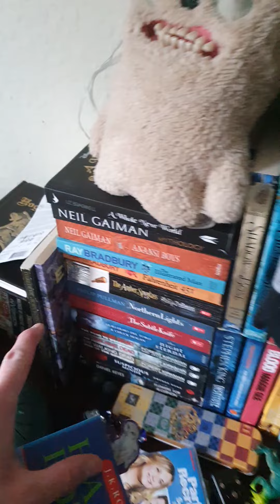reading harry potter books for the first time